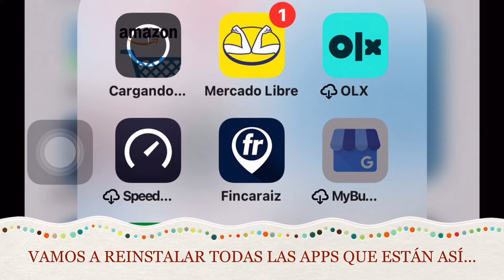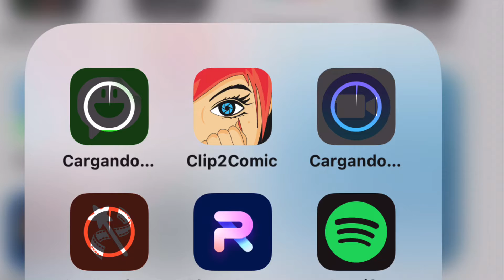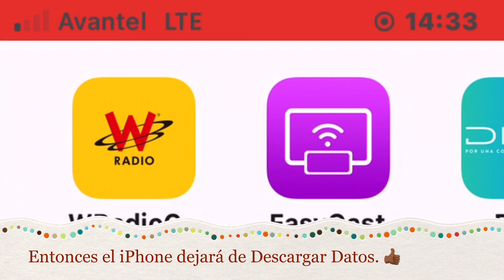Como evitar ❌ que tú iPhone📱 deje de descargar datos en todo Momento.